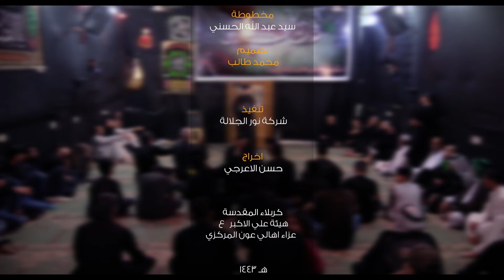يا الهي هذا همي _ الرادود انمار السيلاوي الكربلائي _ الشاعر حيدر المعلم الكربلائي